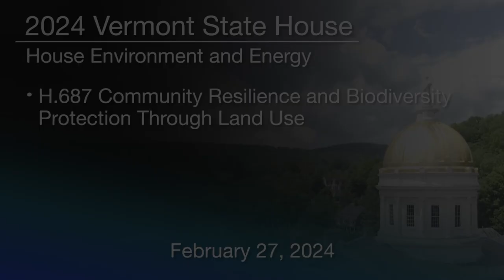VT State House - H.687 Community Resilience & Biodiversity Protection Through Land Use 2/27/2024